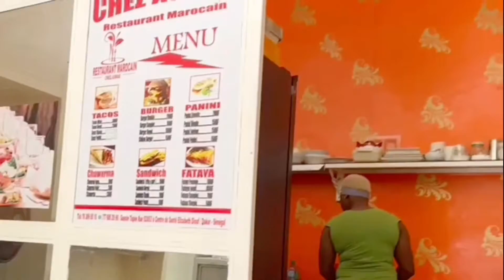Une journée 100% Marocaine à Dakar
Weekly Vlog 6: Hello tout le monde, j’espère que vous allez bien. Aujourd’hui je vous partage la 6ème video de sortir à Dakar au Sénégal 🇸🇳. C’est une personne qui m’est très chère et qui vient de s’installer au Sénégal qui m’envoie les activités et endroits qu’elle visite pour que nous puissions voyager avec elle.
Au programme de cette vidéo: déjeuner dans un restaurant Marocain: « Chez asmaa », stop pour faire sa carte consulaire et pour finir un mini unboxing de produits alimentaires reçus du Maroc.
J’espère que la vidéo vous plaira! À très bientôt 😊